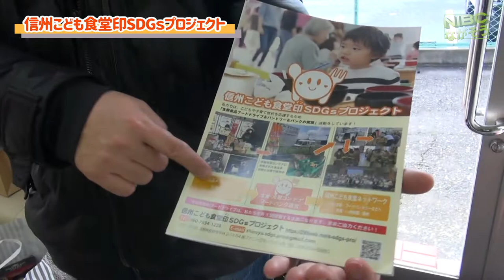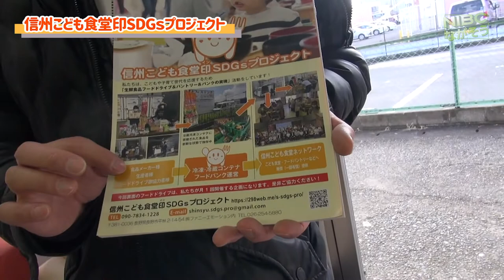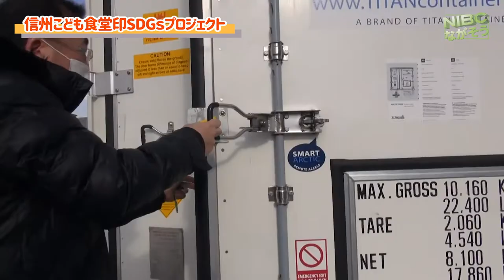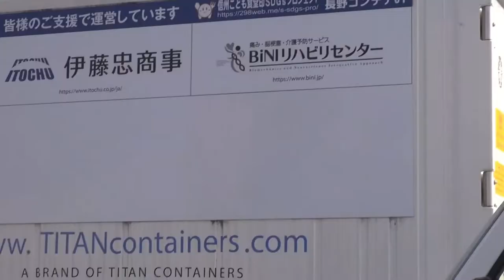【長野市】“フードドライブ” 次回は、3/12の予定です。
フードドライブ
ーーー
あなたから誰かに届く幸せ

フードドライブとは、家庭で使い切れず余っている未使用の食べ物や(日用雑貨などを)学校や職場などに持ち寄り
それらをまとめて地域のフードバンク団体や福祉団体や施設などに寄付する活動を言います。

 主催:
”信州こども食堂印SDGsプロジェクト” とは:
①集める(生鮮・日用品)、
②保管する、(生鮮⇆冷凍冷蔵)
③配る(こども食堂など)
これらの役割団体から各福祉施設や団体・個人に分配されるそうです。

皆様から集められた食品や(日用雑貨)は経済的に困窮している高齢者、DVから逃れた方、シングルマザー/ファザーとその子どもたちや大学生など求職中の方、難民の方など、様々な理由で食事(や日用品)に不自由している個人の方々への支援に活用されます。

日本にはなじみの薄い言葉ですが、フードバンク発祥の地、アメリカでは
1960年代から盛んに行われていると言われています。